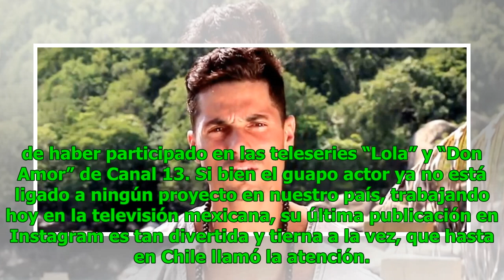La tierna foto con la que Jorge Alberti demuestra que está dispuesto a todo por su hija